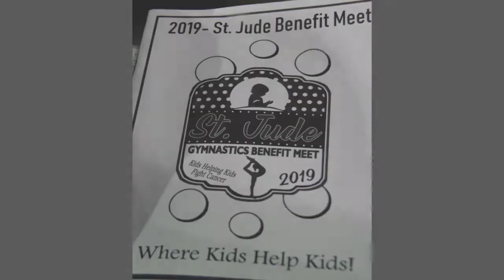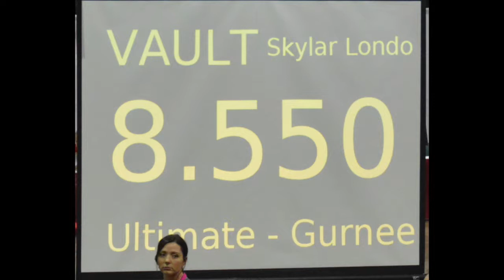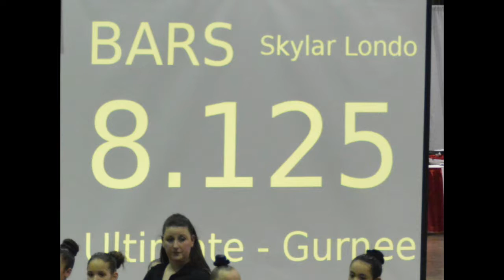2019 Level 6 St Jude Benefit Meet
Skylar Londo Ultimate Ketih Londo Gymnastics